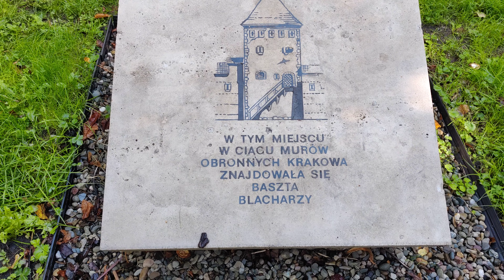Travel to Poland - Krakow - 4K - Sunny Old Town - 2022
Stare Miasto, Krakow’s vibrant old town, is packed with traditional Polish restaurants, hotels and antique and souvenir shops. In the end of sunny walk after the rain we enter Rynek Glowny square and see Krakow symbols Town Hall Tower, Phoenix House, The Cloth Hall and many others.

Krakow, Poland. September 2022

 krakow town hall tower
 krakow cloth hall
 krakow old town square
 krakow old town free walking tour